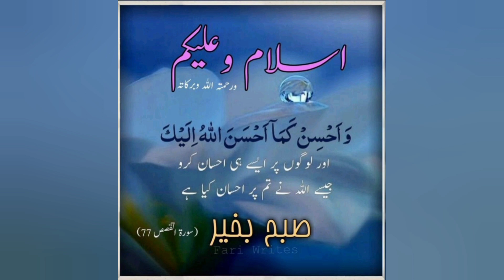Best Lyrics Ever Listen | just Listen ( Lyrics video)| My Favourite song#viralvideo